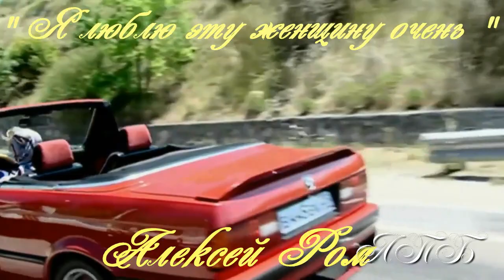Алексей Ром " Я люблю эту женщину очень "